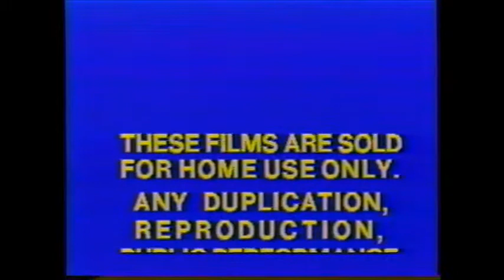Groundhog Day 1993 Part 1